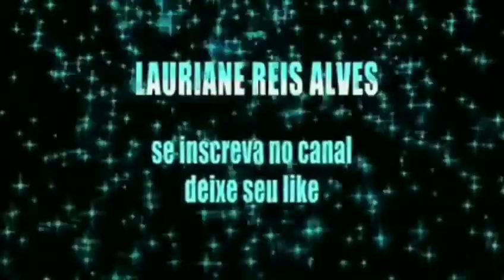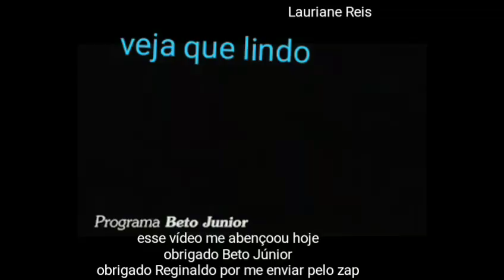você tem valor acredite em você mesmo que ninguém acredite